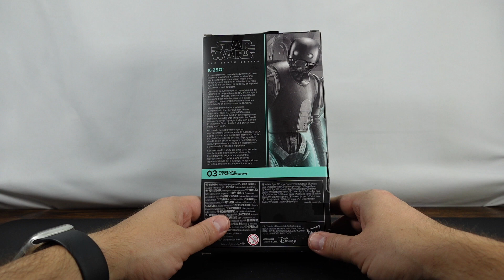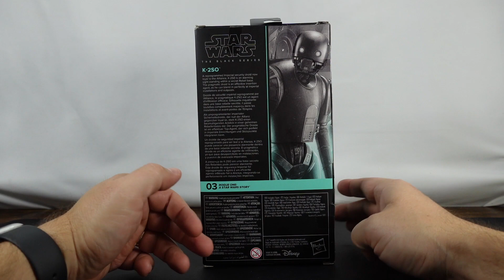K-2SO | Rogue One | Star Wars The Black Series | Unboxing and Review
This K-2SO is the same (from what I can tell) as the original "Red Box" Black Series figure, but with the update box. Other than that, he appears to be the same figure - which is not a bad thing. You can't have too many of these droids around!

K-2SO is a 6-inch scale Action Figure from Hasbro's Star Wars The Black Series line.

Marketing Hype:
K-2SO: A reprogrammed Imperial security droid now loyal to the Alliance, K-2SO is an alarming sight standing within a secret Rebel base

ROGUE ONE: STAR WARS STORY: Fans and collectors can imagine scenes from the Star Wars Galaxy with this premium K-2SO toy, inspired by Rogue One: A Star Wars Story

Amazon Storefront

-Sony ZV-1
-GoPro Hero 8 Black
-GoPro Hero 7 Black
-GoPro Max
-iPhone XS Max
-DJI Osmo Pocket
-DJI Mavic Mini
-Random old iPhones